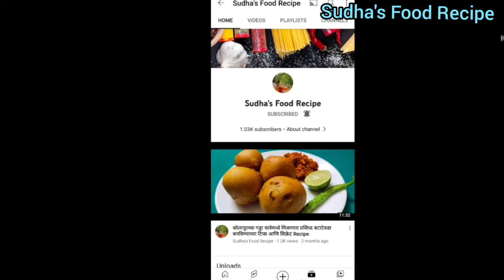Palak Batata masala sabji | पालक बटाटा भाजी अशा पद्धतीने बनवाल तर लहान आणि मोठे सगळ्यांना आवडेल